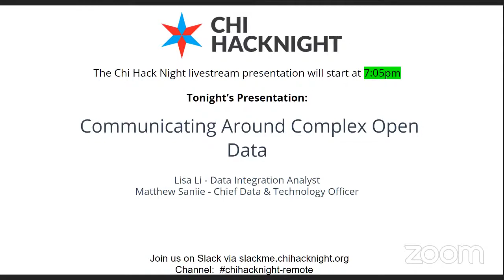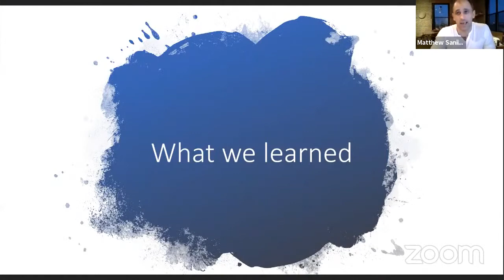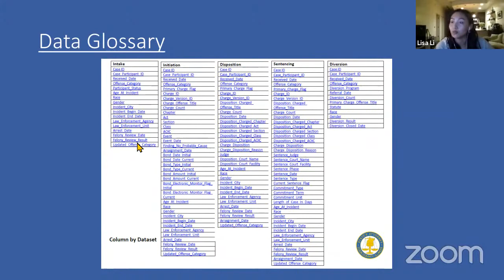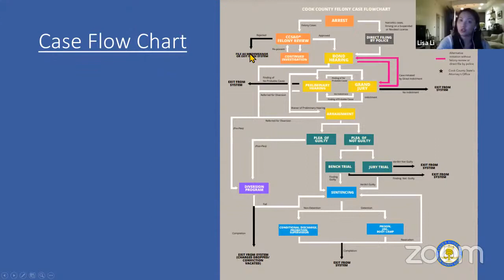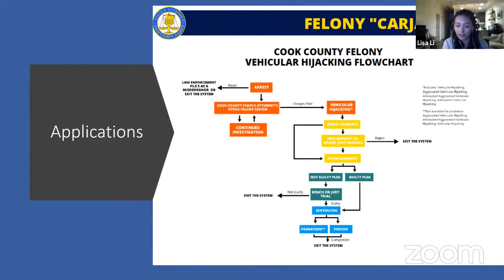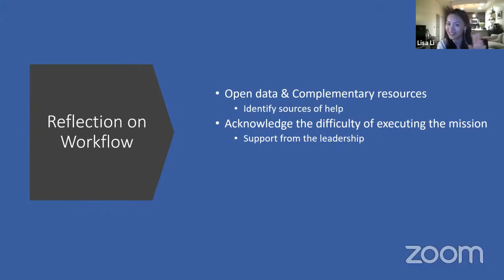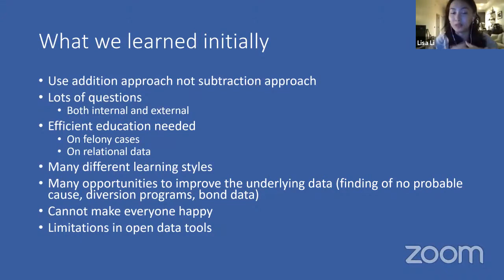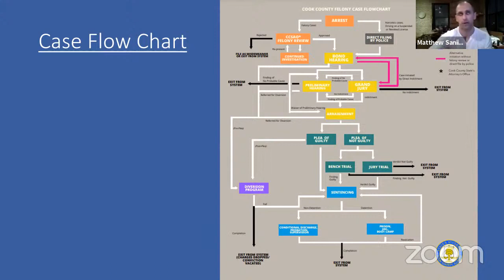Cook County State's Attorney Chief Data Officer: Communicating Around Complex Open Data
In 2018, the Cook County State’s Attorney’s Office (CCSAO) became the first prosecutor office to make case level open data available to the public. Transparency was the reason for making this data available but just because the data was available to the public the goal of transparency was not completely met. The public could access the data but making sense of it and understanding how to work with it proved to be very challenging for most. Since the initial publication the CCSAO has worked on providing resources on how to think about, understand, and work this data. This has work has ranged from holding a number of trainings, fielding questions from the public, and most recently developing out some detailed resources to provide clarity including a very comprehensive data dictionary, flow chart, and guide on how to read the data.

This presentation will walk through the evolution of the open data, the office’s mindset to open data, and the additional resources beyond the data that have been developed for the public. Lisa and Matthew will discuss the complicated process of developing robust resources to support the open data and create deeper opportunities for transparency. They will also discuss how these resources were not just valuable for the public but also helped create a deeper understanding of data and the processes the data depicts within the office.